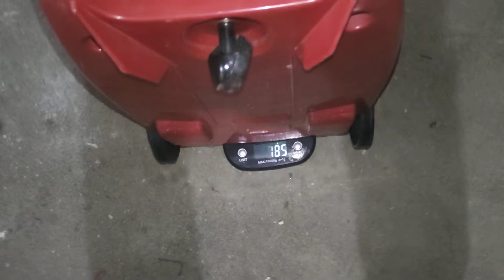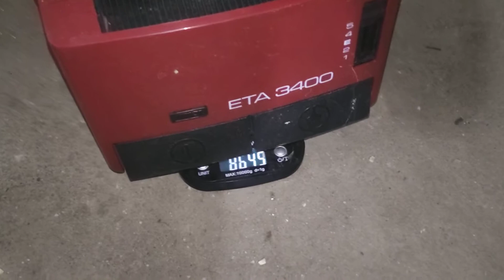Mega fancior - znajdka Odkurzacz ETA 3400, 1000W, konkurs oraz zaproszenie na niedziele o 12:00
Moc 1000Watt,  ETA 3400 (r.p.1994)
Zapraszam do oglądania starszych filmów oraz przypominam o konkursie na 4000 subów!!! szczegóły w filmie. A dalsze szczegóły aż osiągne 3990 subików.
Podoba sie?
Łapkuj
Komentuj